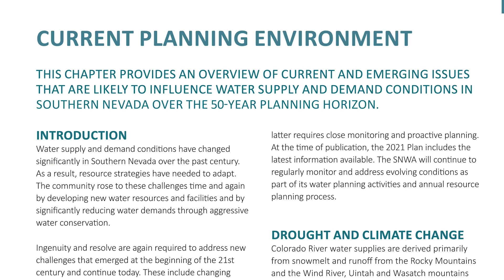What happens if we don't meet our conservation goals?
Southern Nevada has a new conservation goal of 86 gallons per day per person (GPCD).

New measures are being put in place to meet this goal, but we need the community's help to get there.